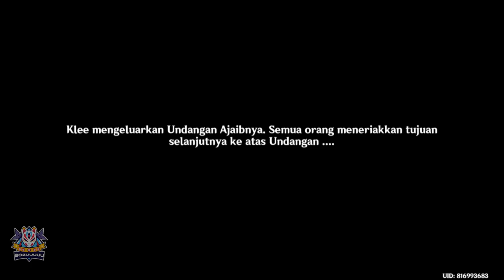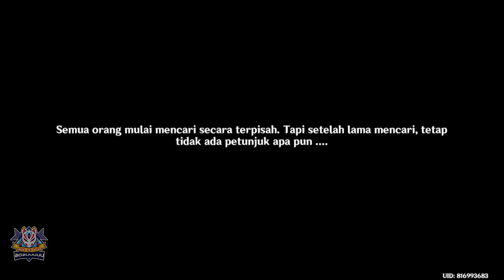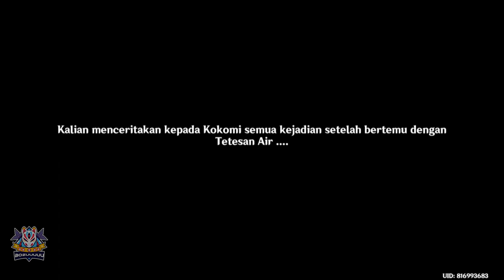QUEST EVENT Musim Panas? ! Taman Fantasi Misterius Bagian 1 UNDANGAN DARI JAUH 【Genshin Impact 3.8】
Pada Quest Ini Kaeya dan Mc Diberi misi untuk menemani klee bertualang ke sumeru untuk menemui teman dari Alice.